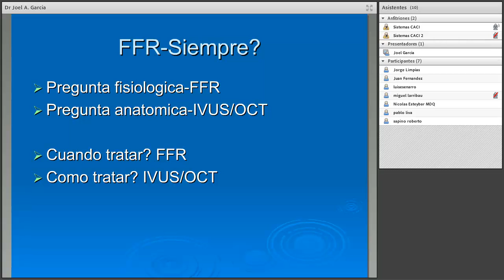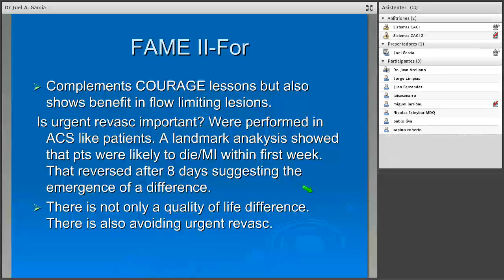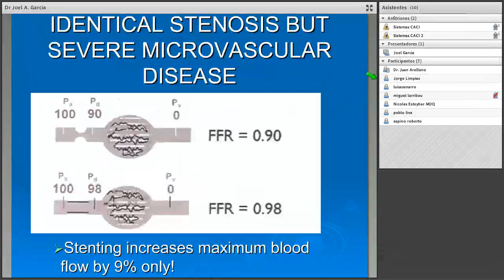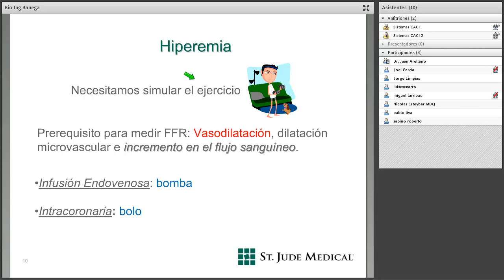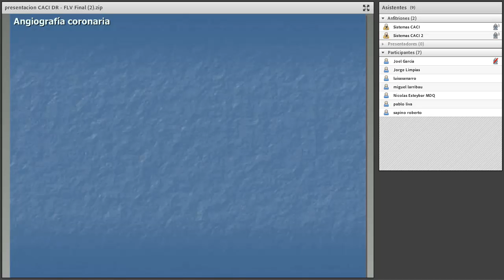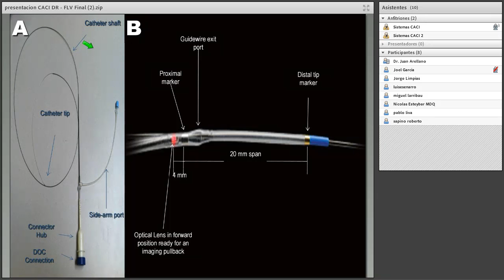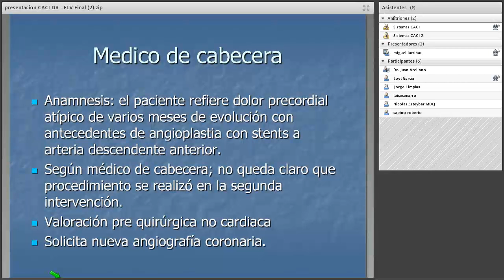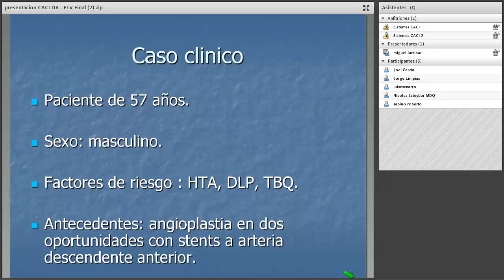VII Ateneo CACI 2013 |"Algoritmo diagnóstico en lesiones intermedias"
VII ATENEO CACI 2013
19/09/2013

► Conferencia:
Dr. Joel García   "Algoritmo diagnóstico en lesiones intermedias. FFR, OCT, IVUS y pruebas funcionales (ergometría, cámara gama, ecostress). ¿Cuándo y Por qué?"

► Presentación de la Industria:
 Bioingeniero Germán Dubs  "Caso Clínico relacionado al FFR y OCT"

► Presentación de un caso clínico:
 Dr. Miguel Laribau (Mendoza)

► Panel:  Dres. Ángeles Videla Lynch - Alejandro Fernández - Alejandro Goldsmit -  Juan Manuel Telayna